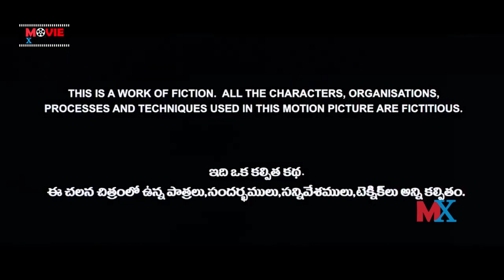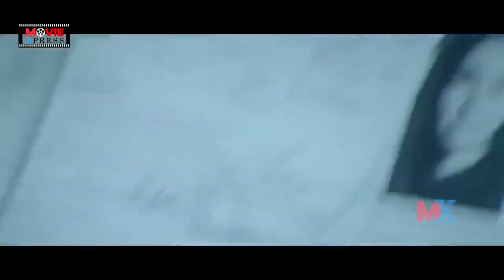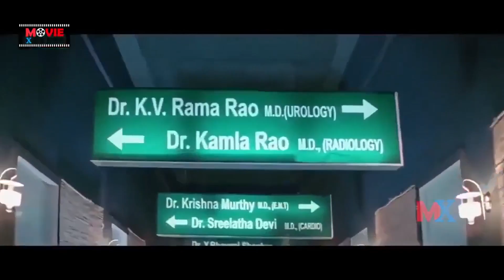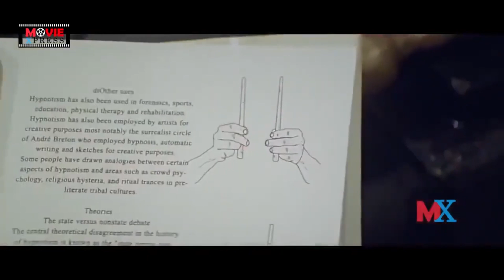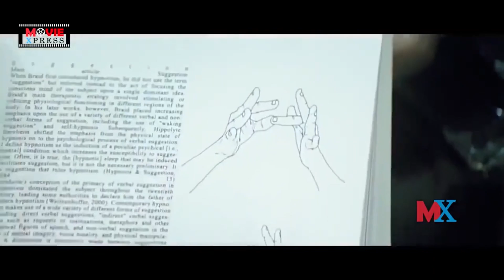Amaravathi Telugu Multi Starrer Thriller Movie | Ravi Babu | Sneha | Taraka Ratna | Bhumika Chawla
Amaravathi Telugu Multi Starrer Thriller Movie Director: Ravi Babu.
Movie Producer: Ananda Prasad.
Music Composer: Shekar Chandra.